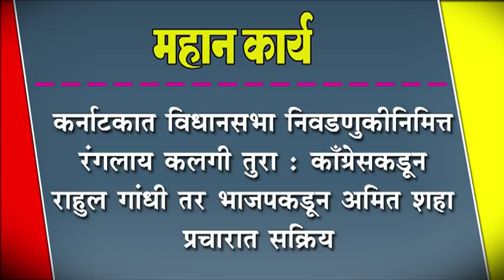काँग्रेसकडून राहुल गांधी तर भाजपकडून अमित शहा प्रचारात सक्रिय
कर्नाटकात विधानसभा निवडणुकीनिमित्त रंगलाय कलगी तुरा : काँग्रेसकडून राहुल गांधी तर भाजपकडून अमित शहा प्रचारात सक्रिय